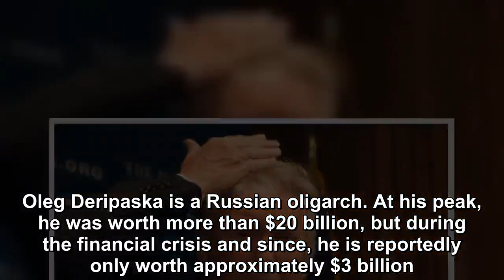New turn in Donald Trump's Russia scandal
Oleg Deripaska is a Russian oligarch. At his peak, he was worth more than $20 billion, but during the financial crisis and since, he is reportedly only worth approximately $3 billion.  Deripaska is co